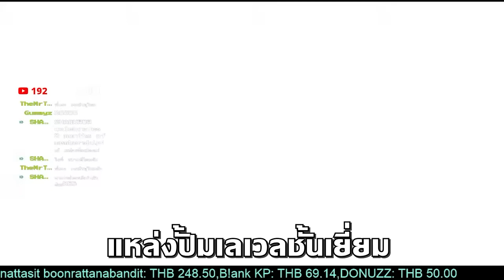ผมเล่นเกมโปเกม่อนแบบแนวเอาชีวิตรอด | POKEMON WILD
Pokemon Wild คือแฟนเกมที่จะพาเราไปผจญภัย เอาตัวรอดในเกาะปริศนา ที่มีโปเกม่อนคอยจ้องทำร้ายเรา

Raid Shadow Legends โหลดฟรีทั้ง IOS/ANDROID/PC ผ่าน จะรับ Epic champion Knight Errant ฟรีครับ มีให้สำหรับผู้เล่นใหม่เท่านั้นนะค๊าบบ มาโหลดกันเยอะๆนะค๊าบบ

ในเกมนี้เราตื่นขึ้นมาบนเกาะปริศนา ระบบเกมจะสร้างแมพใหม่มาให้เราซึ่งจะไม่ซ้ำกับคนอื่นๆเลย โดยตัวเกมจะให้โปเกม่อนกับเรามาแค่ตัวเดียวคือ Machop

แต่ผมก็ยังไม่มีเวลาได้ตั้งคำถามว่าทำไม Pokemon เริ่มต้นต้องเป็นตัวนี้ เพราะว่าการเอาชีวิตรอดในเกาะของเราได้เริ่มต้นขึ้นแล้ว

โดยในวีดีโอนี้ เราจะมาขุดหาความลับของเกาะโปเกม่อน วิ่งหนีโปเกม่อนป่าที่ไร่ตามอย่างโหดเหี่ยม และผจญภัยในห้องแลปปริศนา เพื่อหาโปเกม่อนในตำนานที่ซ่อนเร้นไว้ ถ้าทุกคนพร้อมแล้วไปดูกันเลย